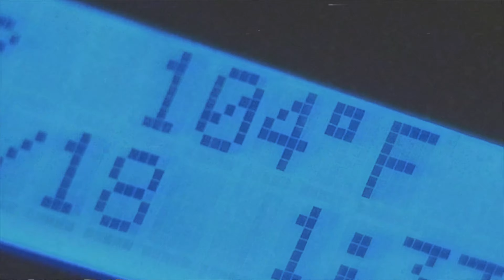Big Mf Tone - I Wonder (Prod. JaeOnTheBeat) Shot by: Tony.Trip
Instagram: @bigmftone @jaeonthebeat @tony.trip @heshmobskateboards